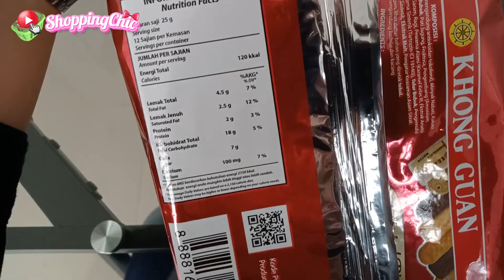Khong Guan Assorted Biscuits